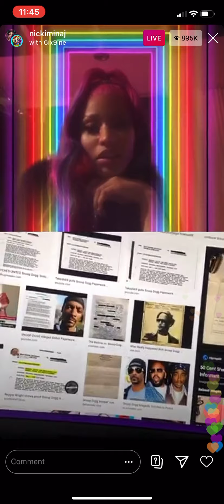Nicki and 6ix 9ine goes live to talk trolls and snitching in the industry